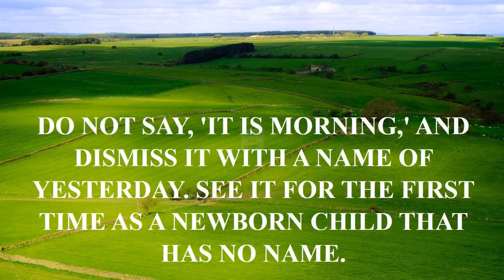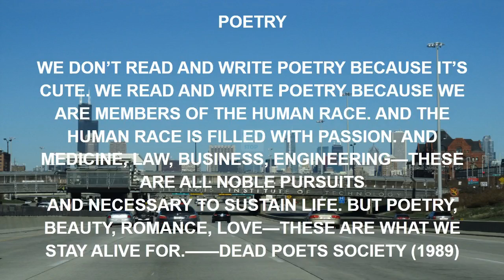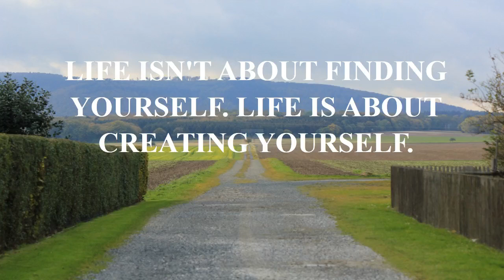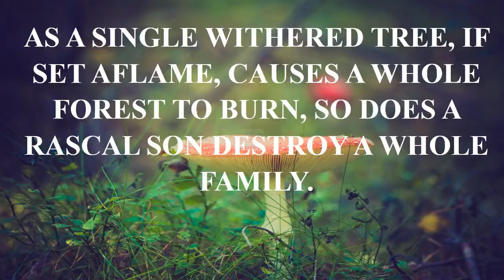deadpool quotes umvc3